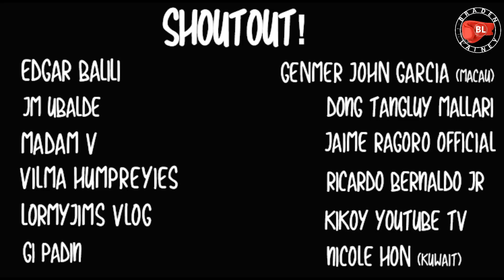"WONDER KID" NG HONGKONG, PINATIKIM NG PINOY NG TUNAY NA LABAN! DAMING TAMA SA MUKHA!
One of the greatest boxers in Hongkong faced the toughest opponent of his boxing career.